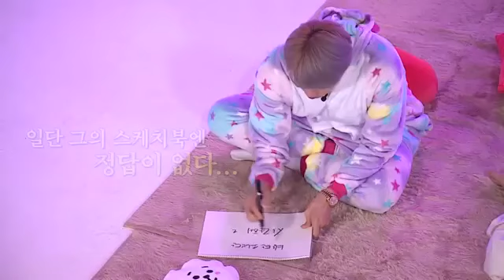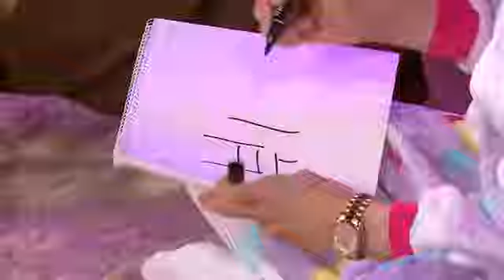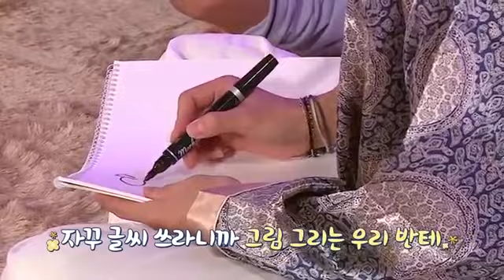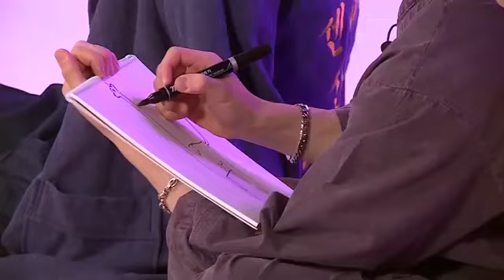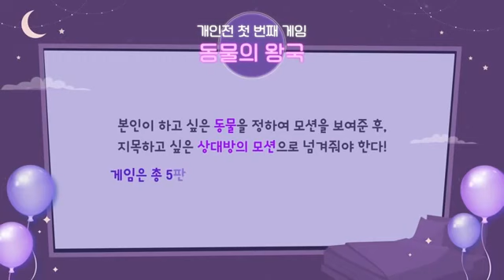RUN BTS 97 SUB INDO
run bts! 2020 - ep.128
run bts! 2020
btsを実行してください! 2020-ep.128